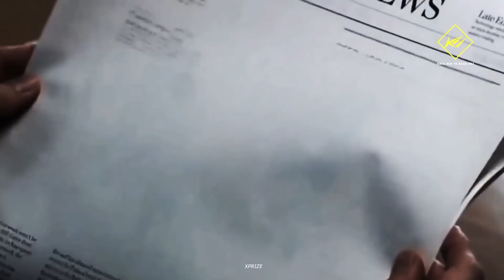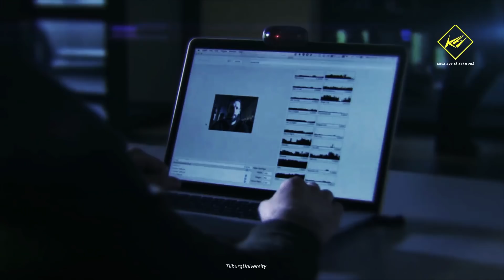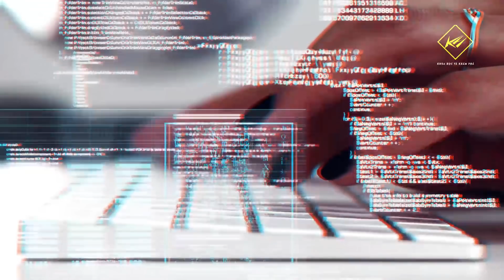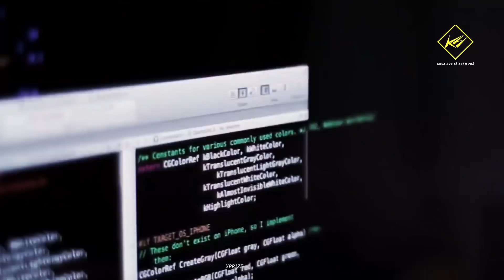Trí tuệ nhân tạo vượt quá tầm kiểm soát của con người | Khoa học công nghệ - Khoa học và Khám phá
Sự phát triển của trí tuệ nhân tạo vượt quá tầm kiểm soát của con người